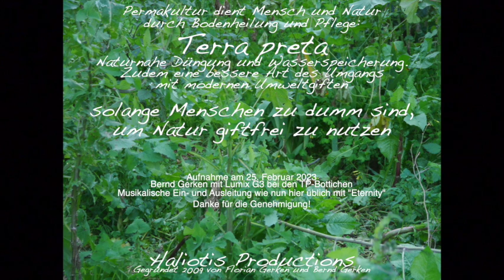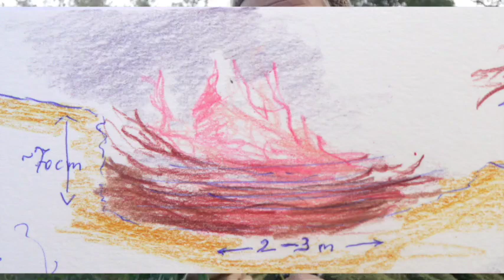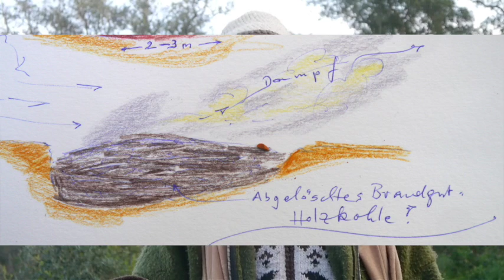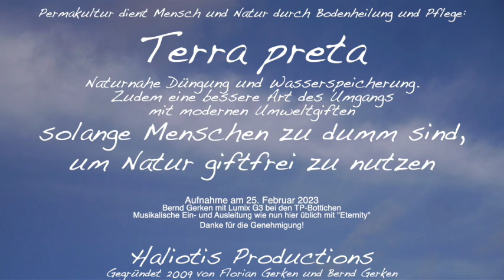Terra preta - Naturnahe Düngung und Wasserspeicherung.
Permakultur dient Mensch und Natur durch Bodenheilung und Pflege:

Zudem eine bessere Art des Umgangs  mit modernen Umweltgiften solange Menschen zu dumm sind,  um Natur giftfrei zu nutzen

Aufnahme am 25. Februar 2023
Bernd Gerken mit Lumix G3 bei den TP-Bottichen
Musikalische Ein- und Ausleitung wie nun hier üblich mit "Eternity"
Danke für die Genehmigung!

Haliotis Productions
Gegründet 2009 von Florian Gerken und Bernd Gerken